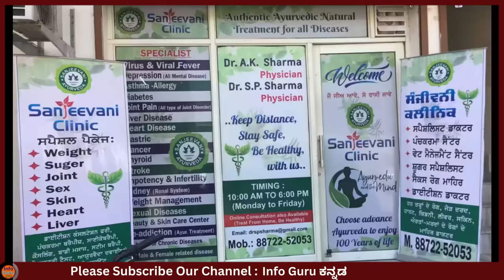ಇಬ್ಬರು ಡಾಕ್ಟರ್ ಗಳ ಪುನರ್ಜನ್ಮ ಕಥೆ | ಸತ್ತು - ಮತ್ತೆ ಹುಟ್ಟೋಕೆ ಅವರೇನ್ ಮಾಡಿದ್ತು ಗೊತ್ತಾ ?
mystery of saamba
KannadaStories
Kannada Uniqe Stories
pouraanika naataka
pouranika kathegalu
nammaithihaasa